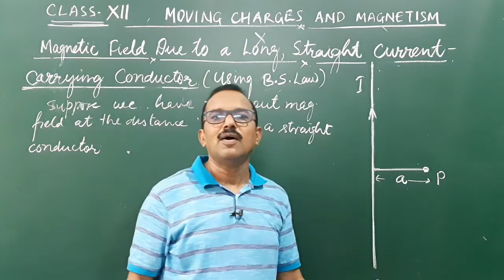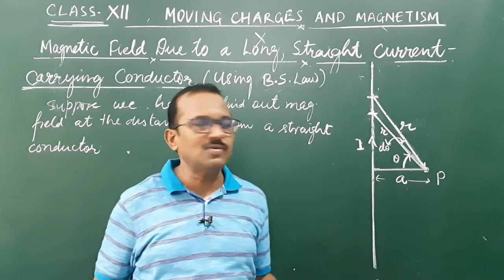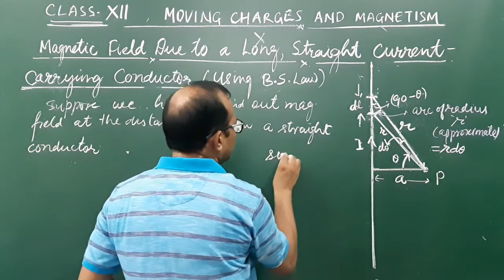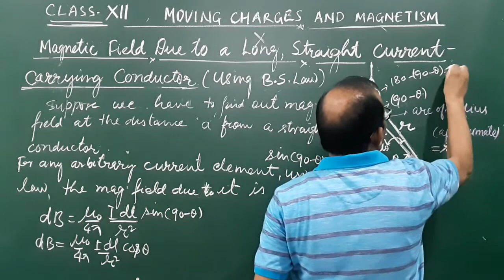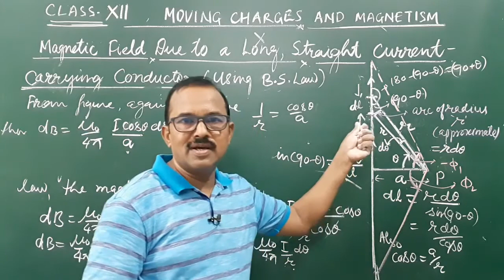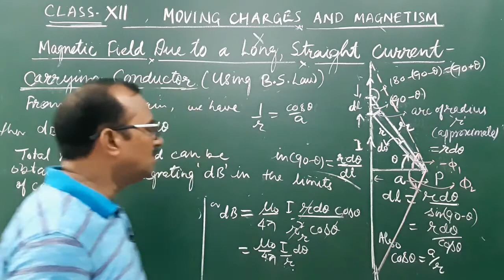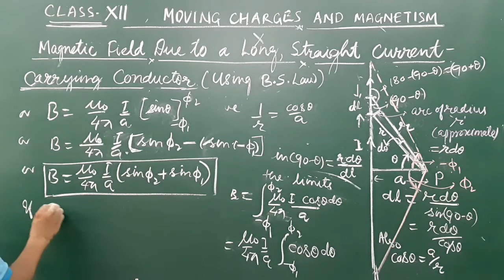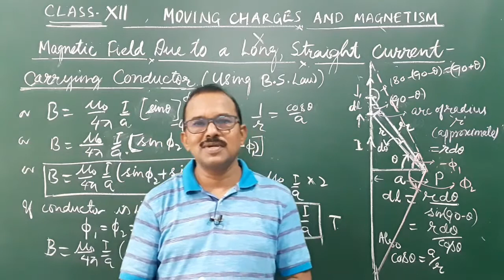Moving Charges and Magnetism Part - 12 | Magnetic Field due to Straight Current Conductor (Finite)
Situation of infinite and finite lengths. Angle dependence and choice of current element. Establishing relation between variables. Finding out field and case.
Follow NCERT book in physics class XII.
physics.skverma@